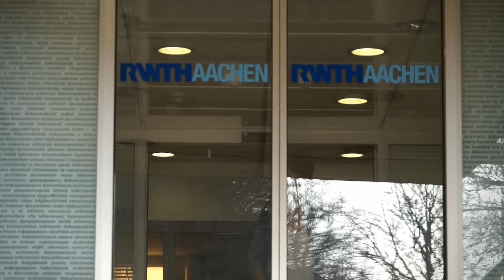Happy RWTH Aachen Edition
Die Abteilung Presse und Öffentlichkeitsarbeit dankt allen Beteiligten für die Mitwirkung an diesem Video, insbesondere der Hip-Hop-Tanzgruppe und den Turnern des Hochschulsportzentrums sowie den Studierenden der RWTH Aachen.

Die Rechte für den Song liegen beim Künstler und seiner Plattenfirma. Wir danken Pharrell Williams für diesen genialen Gute-Laune-Song und wünschen ihm weiterhin viel Erfolg!

Kamera und Schnitt: Wisam Zureik